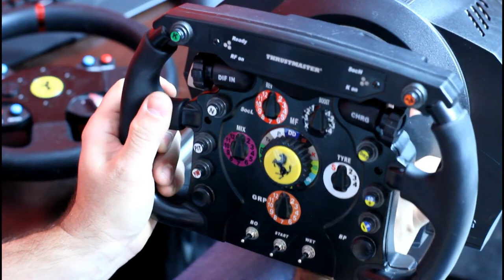👓THRUSTMASTER T300 Ferrari GTE Wheel [ITA ᴴᴰ] 👓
Ecco dopo due anni la mia personale recensione su T300 Ferrari GTE Wheel della Thrustmaster... meglio tardi che mai!

► Ricorda!

Buona visione!

► SETUP:
HTC VIVE
Watercooling
Corsair 750W